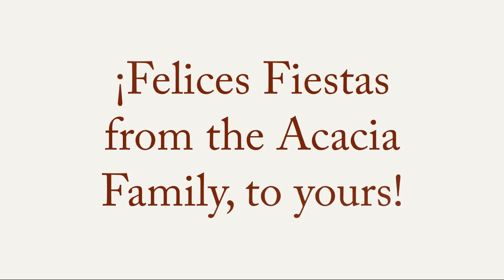Acacia Network Holiday Greeting 2020